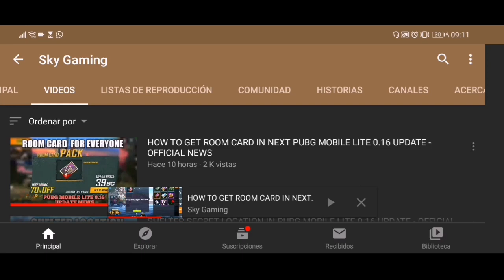CÓMO OBTENER TARJETA DE SALAS PERSONALIZADAS EN LA PRÓXIMA ACTUALIZACIÓN PUBG MOBILE LITE 0.16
👉👉👉 LINK DE LA BETA PUBG MOBILE LITE 0.16!

👉👉👉 VÍDEO de Sky Gaming!

👉👉👉 CANAL de TOBI!